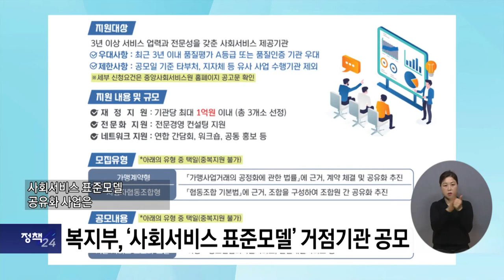복지TV뉴스24 _ 정책24 전체영상 / 2023.04.05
정책24_1) 지적장애인 시설 인권개선 권고, 복지부·지자체 수용

정책24_2) 복지부, ‘사회서비스 표준모델’ 거점기관 공모